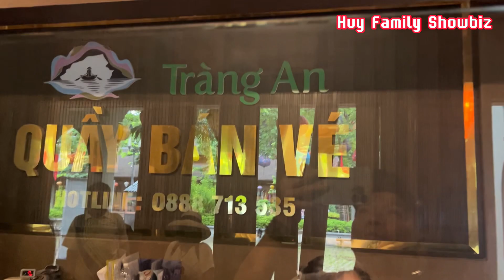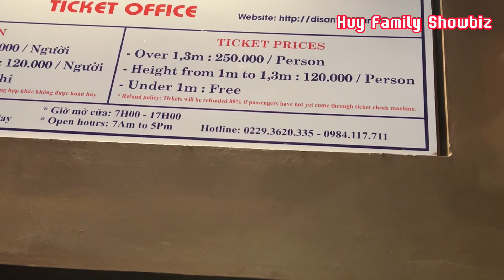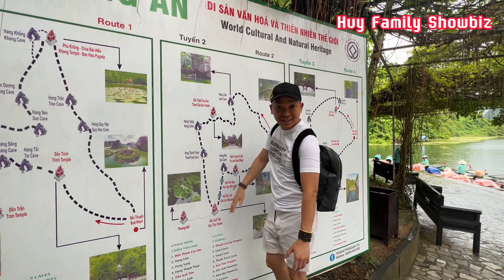Review Tràng An Ninh Bình cùng Huy Family Showbiz